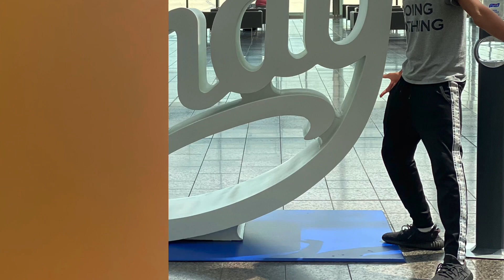I Jumped Off a $5 MILLION Dollar Yacht with Twin Brother ‼️🛥😧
Comment, like, & keep notifications on‼️🤍